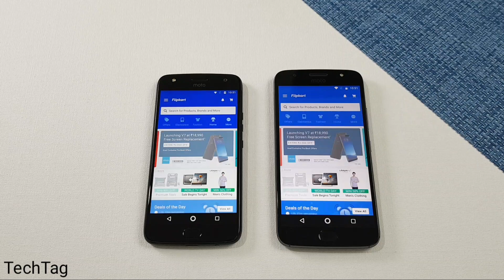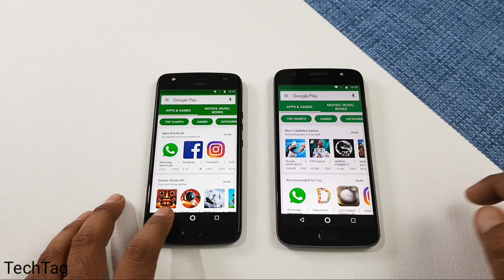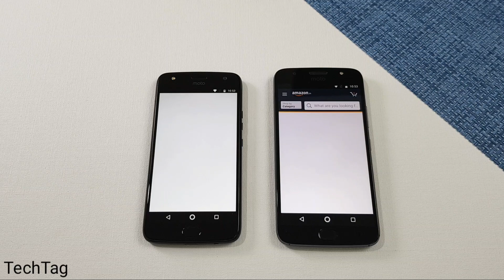Moto X4 vs Moto G5s Plus Speed Test | Which is Faster !!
Moto x4 vs moto g5s plus speed test comparison...which is faster, side by side opening same apps and see which is faster..